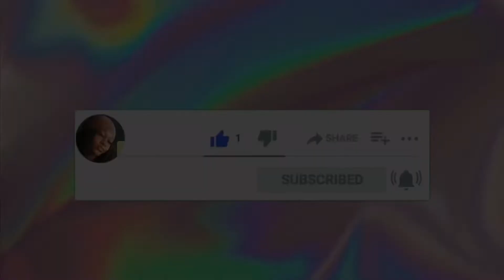MAKING RICE WATER AND HOW I PUT IT IN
Making and trying the rice water in my hair , hopefully it works. be back next week with an update on hair growth